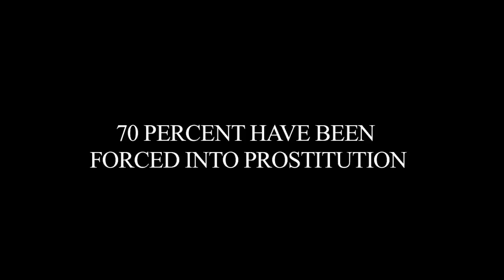REDLIGHT Movie Trailer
Narrated by Lucy Liu, REDLIGHT is a powerful feature documentary about child sexploitation, an epidemic happening in every country around the world.

Filmed over a four year period, REDLIGHT focuses on the personal stories of young Cambodian victims and two remarkable advocates for change: grass-roots activist Somaly Mam and politician Mu Sochua. Both have since been nominated for the Noble Peace Prize. The filmmakers Guy Jacobson and Adi Ezroni won the prestigious Global Hero Award for their work in Cambodia.

Using footage smuggled out of brothels and harrowing testimonials, REDLIGHT follows the plight of several current and former child sex slaves. Â Some are trying to regain entry into Cambodian society to find some semblance of normality after their horrific experiences. Other stories highlight the plight of victims who are attempting to bring the perpetrators to justice. Their torturous yet ultimately heroic battles to find witnesses and take brothel owners to court are dramatically brought to life in this topical and moving feature documentary.